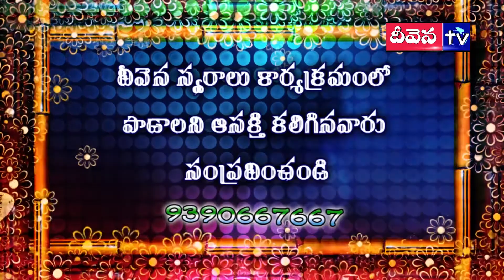Deevena Swaralu 33 ||Bro.Benny Garu || వేవేల స్తుతులతో ఆరాధించెద ప్రభువా సాంగ్